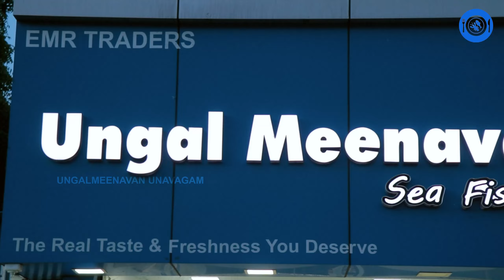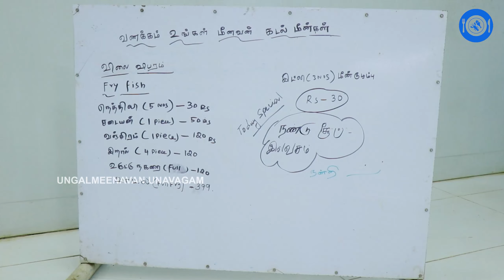Nellai fry shop greant opening / நெல்லை பொரிச்ச மீன் கடை திறப்பு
Follow this channel @ungalmeenavanseafoods simple and tasty seafood recipe